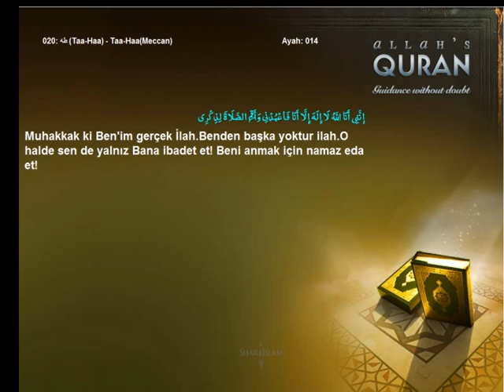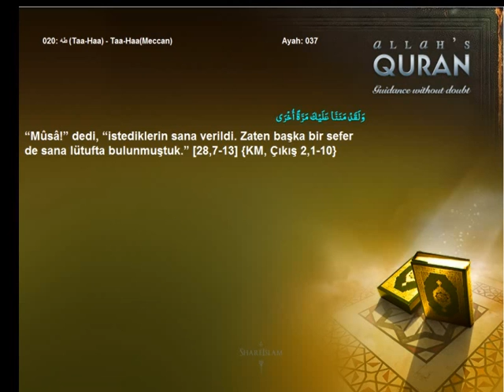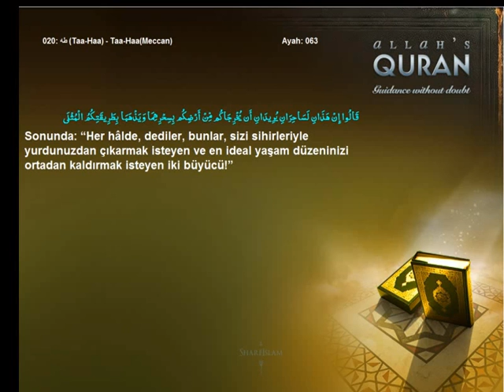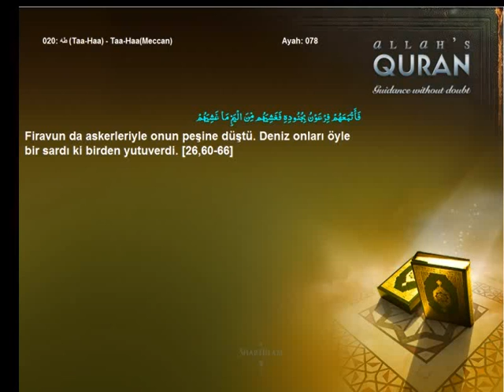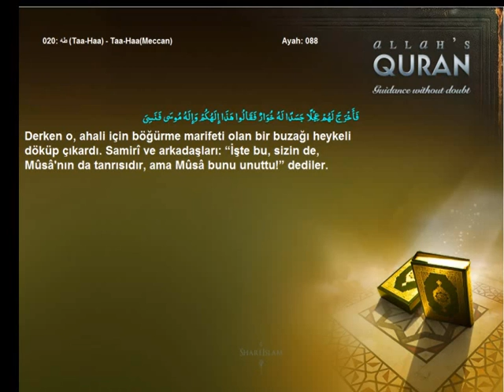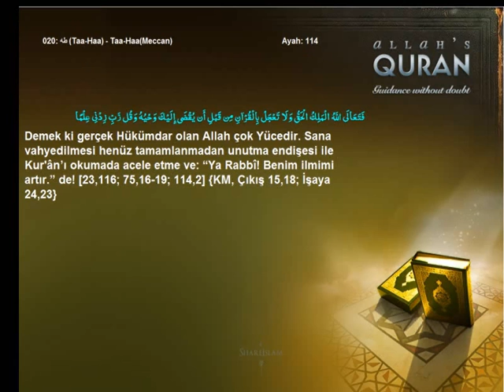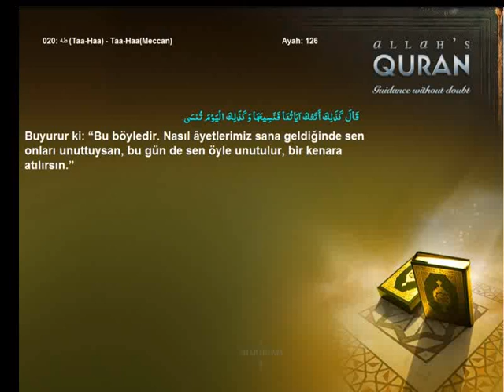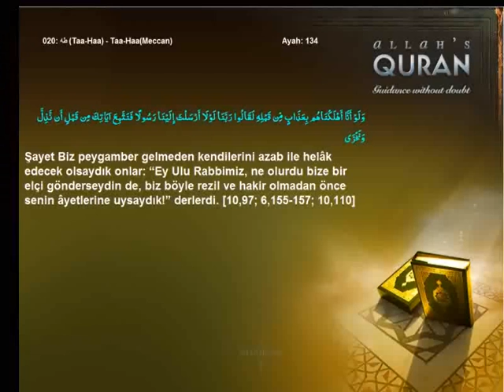Quran Turkish only 020 طه Taa Haa Taa HaaMeccanIslam4peace com